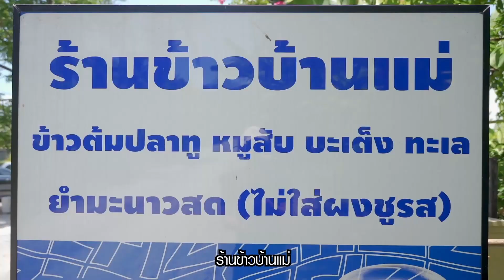[TEASER] กี้ซดโอปโซ้ย EP.52 | ร้านซีฟู๊ดลับ ที่อร่อยจนต้องทุบโต๊ะดังอั๊ก!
สองแม่จัดเต็ม! แต่งตัวสวย ๆ ไปทานอาหารซีฟู้ดกลางป่า พูดเลยร้านนี้แม่ปลื้มมากเลยลู๊กกกก

รับชม "กี้ซดโอปโซ้ย EP.52” พร้อมกัน
วันจันทร์ที่ 2 พ.ค. เวลา 20:00 น. ทาง